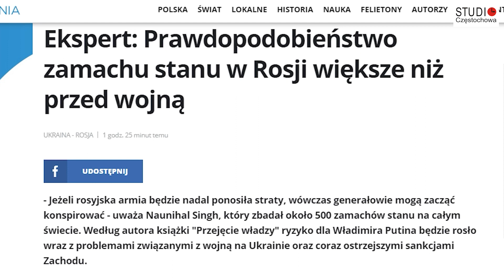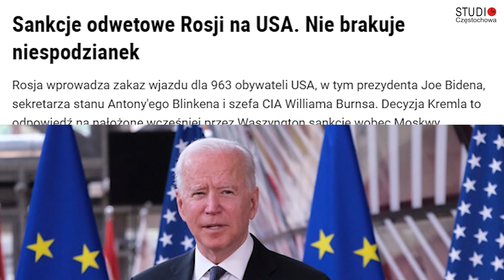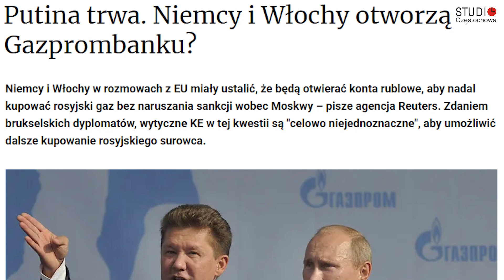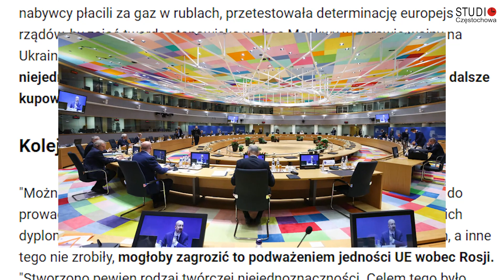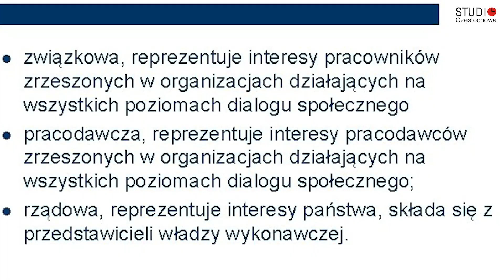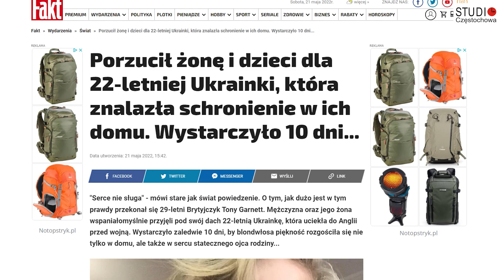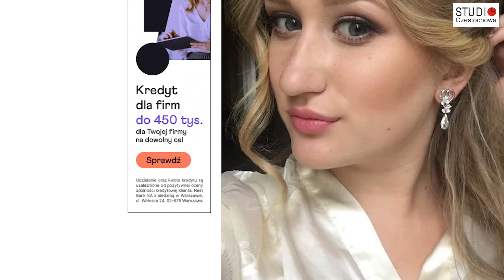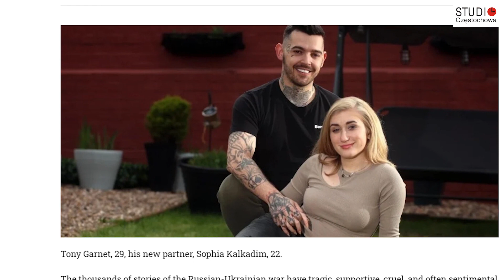Rosja ZAMACH STANU prawdopodobny Niemcy i Włochy będą płacić w rublach! Sieciówka, gorące informacje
Zamach stanu w Rosji bardzo prawdopodobny. Joe Biden z zakazem wjazdu do Rosji. Włochy i Niemcy będą płacić w rublach. Rekordowa podwyżka płacy minimalnej. Piękne Ukrainki podbijają serca mężczyzn. Zapraszamy do Sieciówki, przeglądu gorących informacji popularnych mediów.